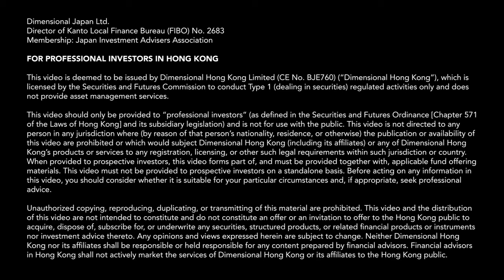Building Robust Processes in Fixed Income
In the first of a four-part series on real-world fixed income investing, Dave Plecha, Global Head of Fixed Income at Dimensional, discusses the importance of having an investment process that can weather any type of market. He explains why high volatility in the 2020 bond market created pressures on bond index funds, which have less flexibility in what securities they hold and when. He also discusses how balancing stability and flexibility enabled Dimensional to deliver value during that period.